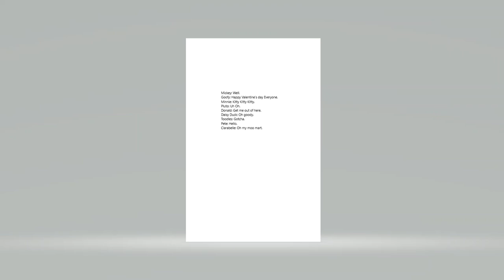Mickey Mouse Clubhouse